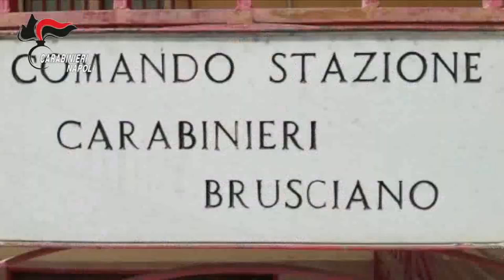Castello Brusciano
Brusciano